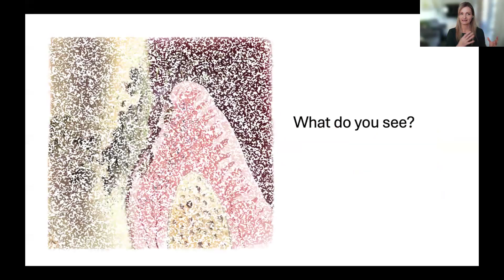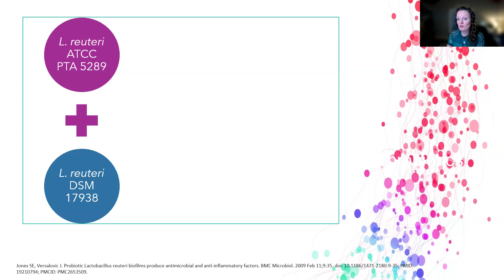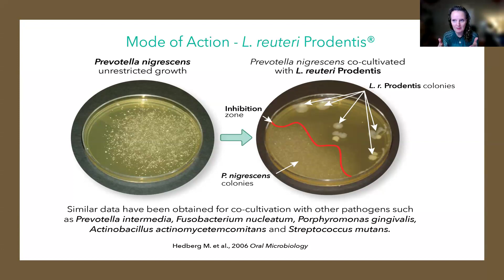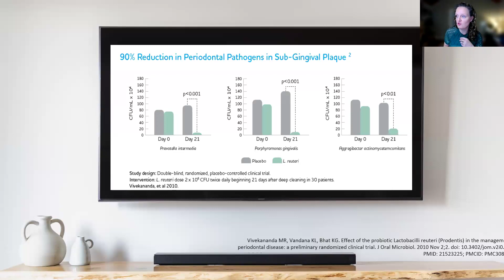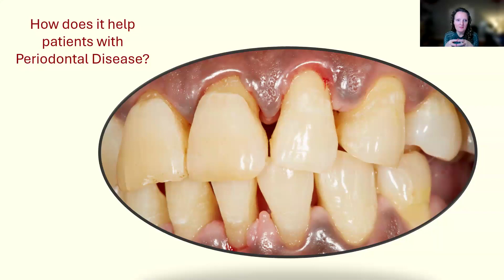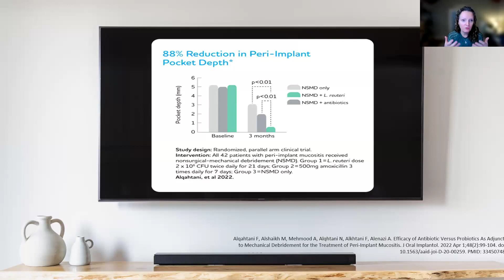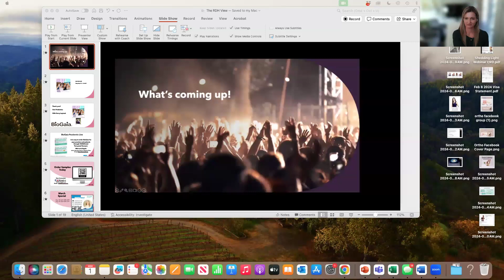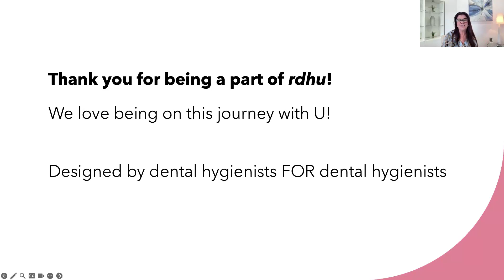The RDH View - March 2024 ~ Deep Dive into the World of Oral Probiotics with Kerry Lepicek, RDH!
Please email to add this to your rdhu members portal to receive a 1 hour CE Certificate and any additional resources!